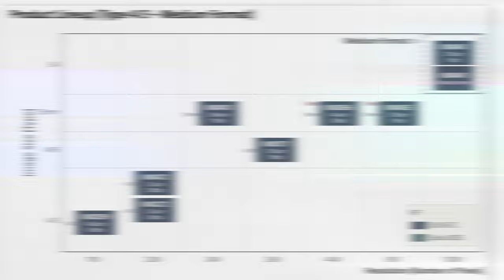Will Sony Ever Release a Medium-Format Cinema Camera?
65 seconds on our article: "Will Sony Ever Release a Medium-Format Cinema Camera?"
Why hasn’t Sony released a high-end cinema camera armed with a medium format sensor? There’s no doubt that Sony can do that. This camera could be a game changer in cinematography and give a tough fight to the mighty ARRI 65. Will a CineAlta flagship be on the horizon?